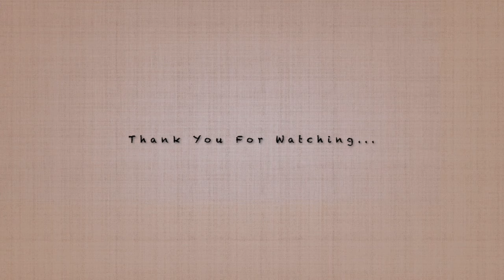Dogs Crying For Dead Owners 😭 (Really Sad Moments)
Dogs Cry For Dead Owner on their grave - Dogs are the the best Companions for us humans; they are all about unconditional love. May everyone appreciate these beautiful animals after watching this sorrowful video!

dogs sad moments, dogs cry over grave, dogs are angels